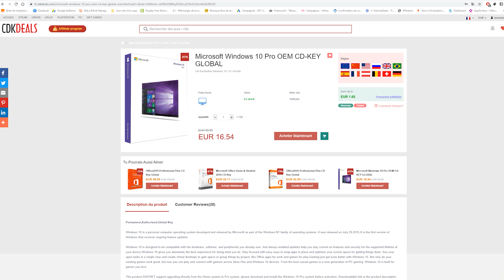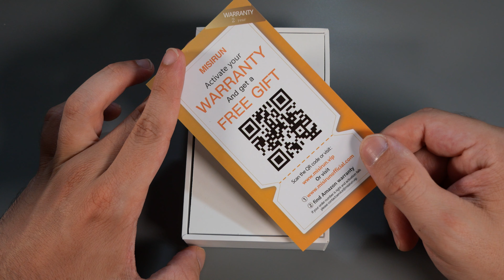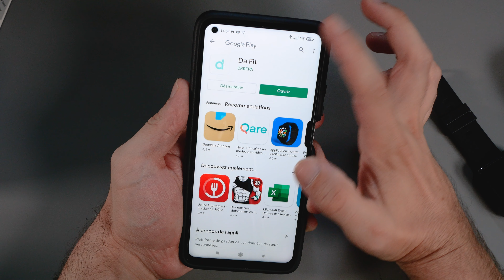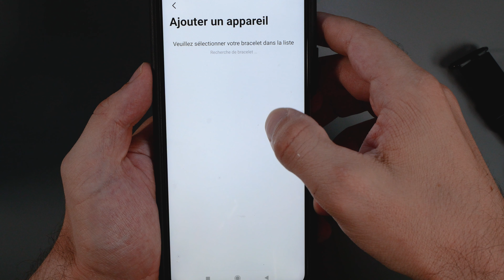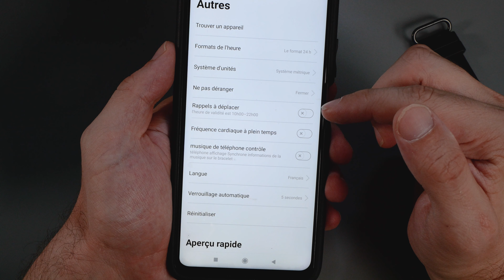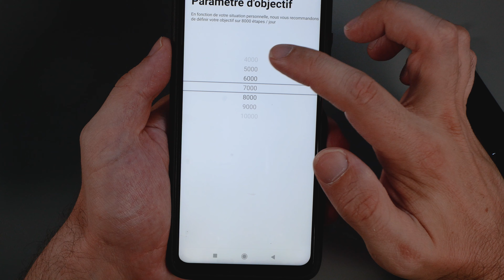MISIRUN C17, un montre connectée simple et efficace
Dans cette vidéo, je vous présente la montre connectée C17 de la marque MISIRUN. Une montre possédant un cardiofrequencemètre, la pression artérielle, l'oxygène du sang, moniteur de sommeil.
Elle est dotée d'un écran tactile TFT de 1,71" avec une résolution de 280*320. L'écran Full-Touch haute sensibilité vous permet de passer à volonté sans effort et sans décalage. La smartwatch C17 vous offre jusqu'à 73 cadrans différents.
La smartwatch peut également prendre en charge le réglage de votre photo préférée dans le téléphone comme cadran de montre!

00:00 : Intro
00:22 : Prix
01:14 : Unboxing
02:52 : Application DAFIT
03:33 : Fonctions de la montre
08:49 : Conclusion

Où l'acheter